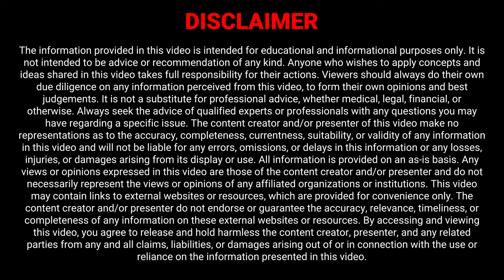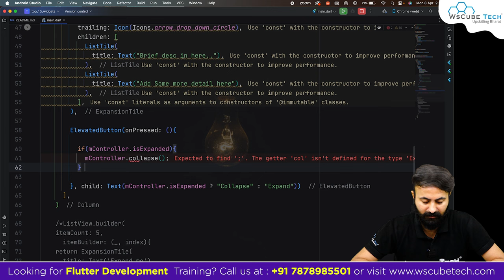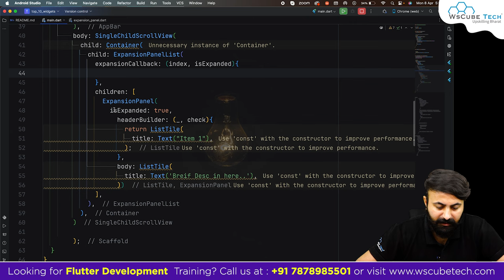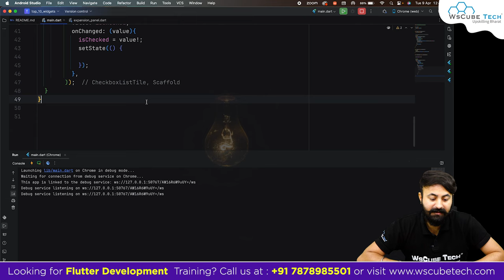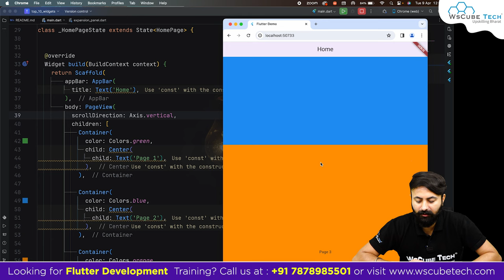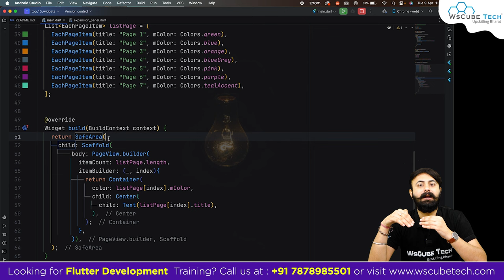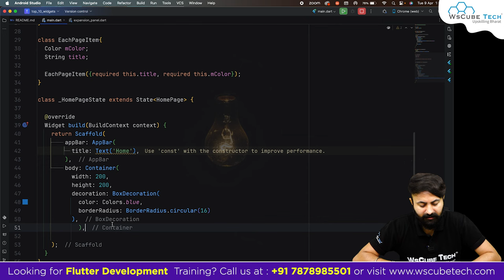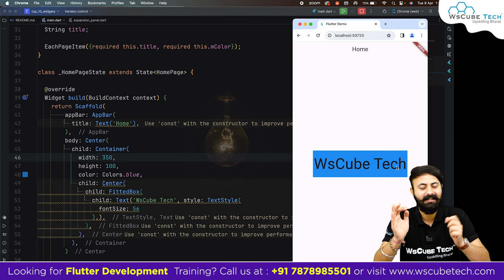Top 10 Best FLUTTER WIDGETS to Use In Your App Development (With Practical)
Top 10 Best FLUTTER WIDGETS to Use In Your App Development (2024)

Timestamps: 👇
00:00 - Flutter Widgets Intro
00:35 - Widgets 1
14:29 - Widgets 2
26:29 - Widgets 3
34:09 - Widgets 4
43:24 - Widgets 5
46:02 - Widgets 6
49:11 - Widgets 7
53:07 - Widgets 8
58:04 - Widgets 9
1:00:43 - Widgets 10

WsCube Tech stands out as a leading EdTech platform, offering comprehensive education in Android App Development, Flutter App Development, and various App Development skills. Our approach involves both online and classroom training, featuring hands-on projects delivered practically by seasoned industry experts.